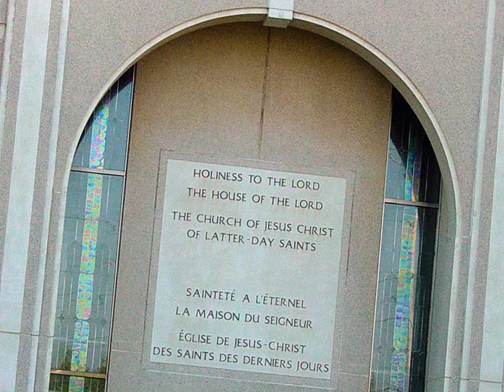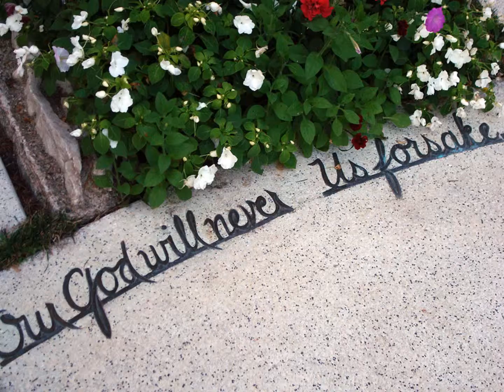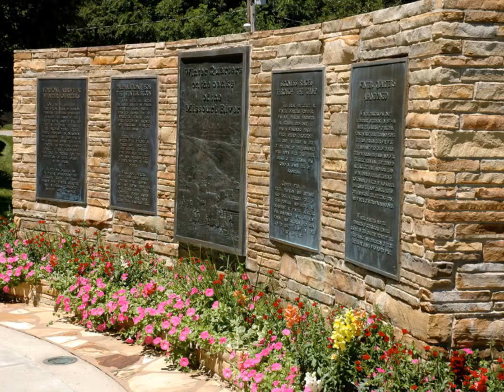Temples around the World 2 :By Wanlapa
"Clearly, when we baptize, our eyes should gaze beyond the baptismal font to the holy temple. The great garner into which the sheaves should be gathered is the holy temple."
Neal A. Maxwell